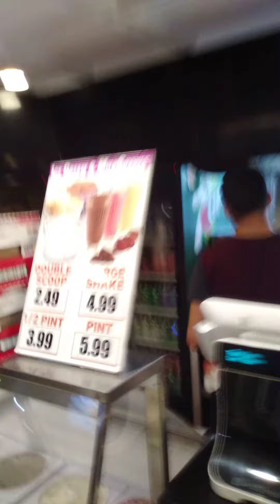2 wave of Corona coming